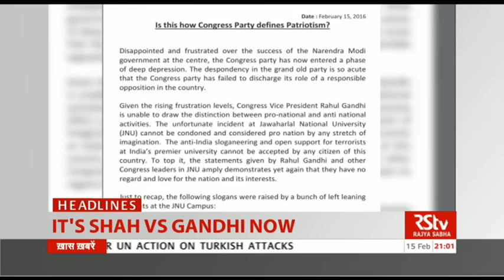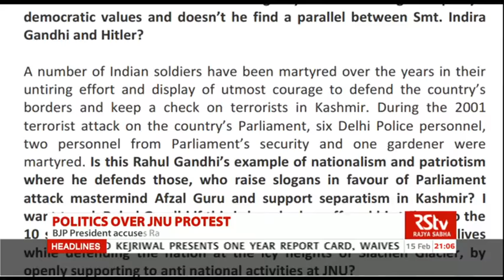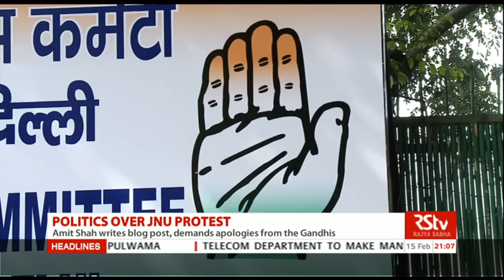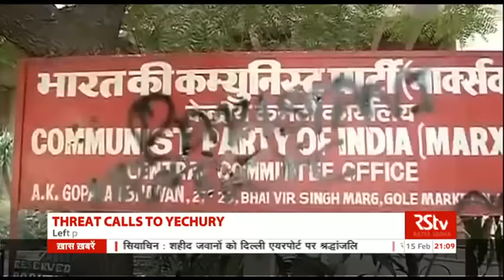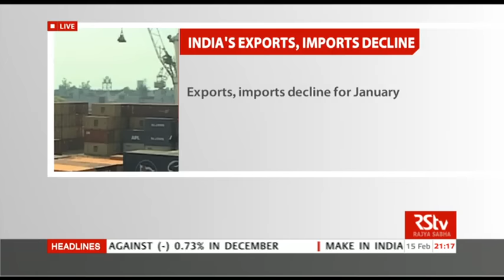English News Bulletin – Feb 15, 2016 (9 pm)